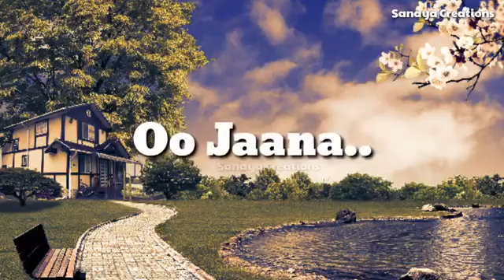1 June 2020(4)